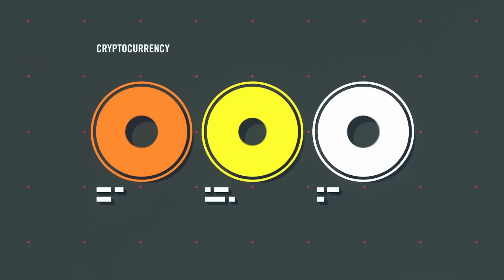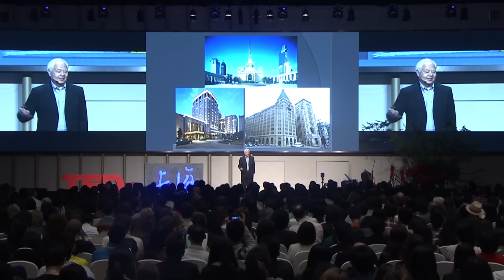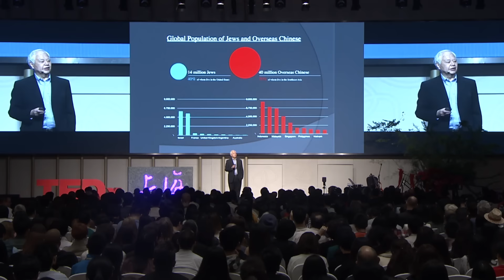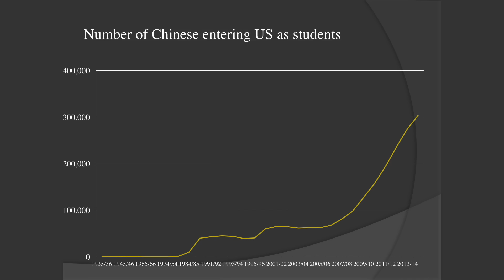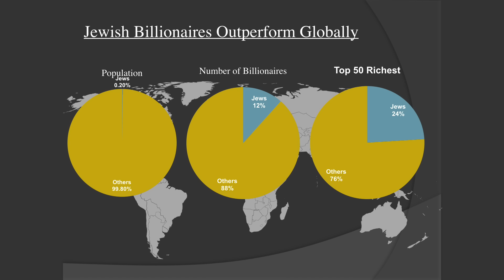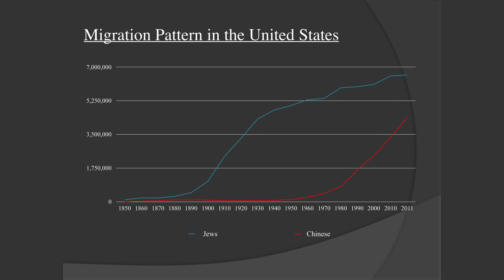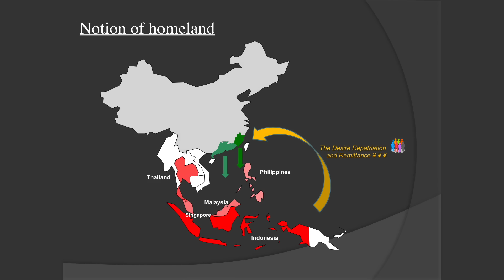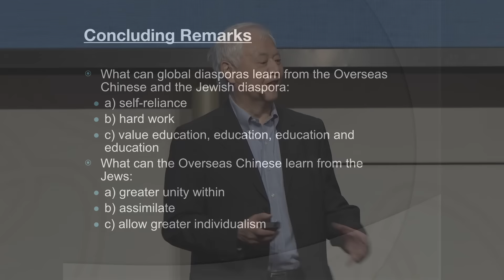Overseas Chinese and Jewish Diaspora | Dr. Roger King 金乐琦博士 | TEDxShanghai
"What are the similarities between overseas Chinese and Jewish people? First we are self-reliant. We are all very hard working. The third is that, we value education, education, education and education."

TEDxShanghai May 2016
theme: Balance

Dr. Roger King 金乐琦博士
Entrepreneur, Board Director, Professor of familial business, finance and governance
Professor Roger King devotes his “second career” to bridge the knowledge gap between academics, practitioners as well as policymakers, especially in the understanding of ethnic Chinese family businesses.
He is the Founder and Director of the HKUST Tanoto Center for Asian Family Business and Entrepreneurship Studies, a leading institution to research and education in family businesses and entrepreneurship in Asia.
Drawing from his unique experience as a family member of a global family business, an outsider CEO working for other families and a serial entrepreneur creating multifarious ventures, Roger’s research presents powerful and down-to-the-earth implications to the real world. His recent work unfolds secrets of how ethnic Chinese family businesses break the curse of “wealth does not go beyond three generations” and how they differ from other ethnic groups.